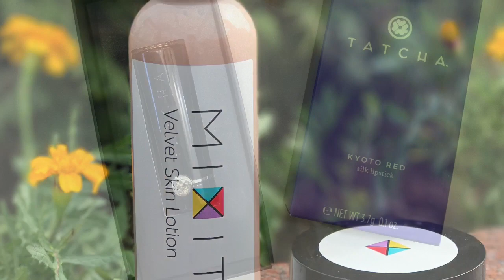Покупки Mixit, tatcha, Dior лето 2017